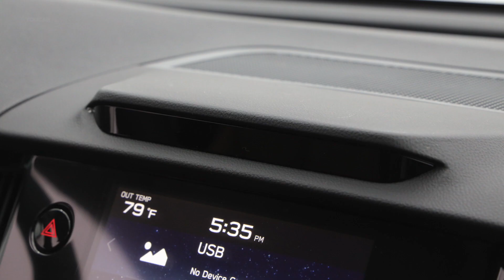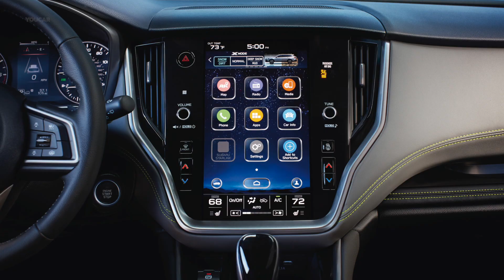2020 Subaru Outback – Design, Interior, Driving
The all-new 2020 Subaru Outback offers the most advanced features, design and capability in its history. The sixth-generation SUV comes standard with Symmetrical All-Wheel Drive and Subaru’s award-winning EyeSight Driver Assist Technology. With an available tablet-style 11.6-inch SUBARU STARLINK Multimedia system with integrated center information display, DriverFocus Distraction Mitigation System and new XT models with 260 horsepower, the 2020 Outback delivers greater technology, safety and performance than ever before.

Built on the Subaru Global Platform, which provides increased safety, dynamics and quietness as well as reduced noise, vibration and harshness (NVH), the Outback will be available in Base, Premium, Limited, Touring, Onyx Edition XT, Limited XT and Touring XT models.

The 2020 Outback delivers the optimal blend of SUV capability and car-like ride and handling with standard Subaru Symmetrical All-Wheel Drive, Active Torque Vectoring, Vehicle Dynamics Control and X-MODE with Hill Descent Control. The 8.7 inches of ground clearance for all Outback models is greater than that in many SUVs, yet the Outback maintains a comfortably low step-in height for both front and rear passenger entry.

Standard on XT models, the 2.4-liter turbocharged BOXER engine delivers robust all-around performance with 260 horsepower at 5,600 rpm and 277 lb-ft. of torque at 2,000 rpm. Meanwhile, the standard naturally aspirated 2.5-liter BOXER, with direct injection and nearly 90 percent of its parts new, delivers 182 horsepower at 5,800 rpm and 176 lb-ft. of torque at 4,400 rpm.